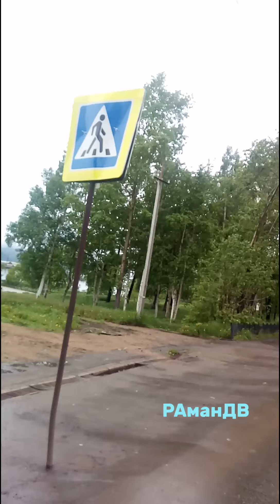ЭТО НЕ ЛЕТО ! Николаевск-на-Амуре 2019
ВСЕМ - привет с Дальнего Востока!